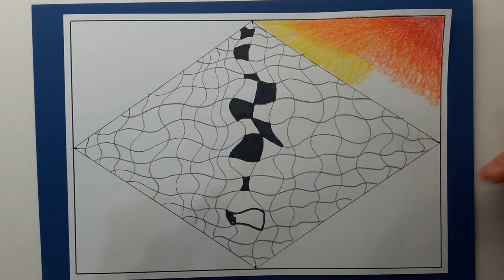ROMBO OP ART Y DEGRADADOS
Pasos para realizar el ejercicio del rombo de estilo OP ART con degradados de lápices de colores en las esquinas.